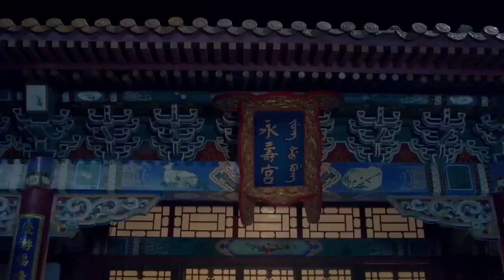İmparatorluk Sarayında Aşk l Klip l Love in The İmperial Palace | Li Shaminzi,Liao Yan l 花落宫廷错流年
Dizinin Konusu:
 Prens Yinreng ve Qing Hanedanlığı'nın ilk yetenekli kadını Nian Shuyuan arasındaki aşk hikayesini konu alıyor. Qing Hanedanlığı İmparatoru Kang Xi döneminde, Nian Shuyuan yasak şehre (İmparatorluk Sarayı) hizmetçi olarak seçilir. Tüm prensler onun güzelliği ve kılıç dansı yeteneği karşısında şok oldu ve İmparator Kang Xi tarafından Qing Hanedanlığı'nın ilk yetenekli kadını olarak adlandırılır. Ama o sadece Prens Yinreng'in görünüşünü önemsemektedir..